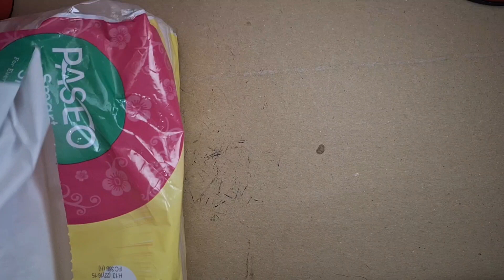DRAWING WITH TISSUE.menggambar ditisu.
i try draw with tissue.